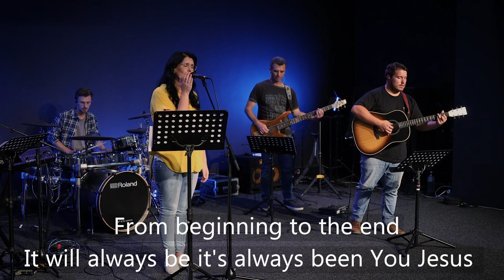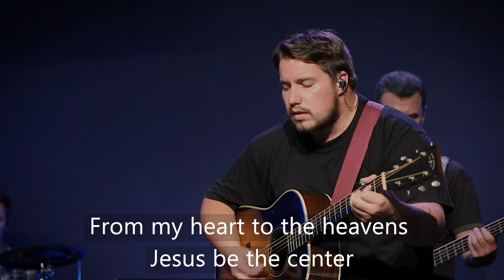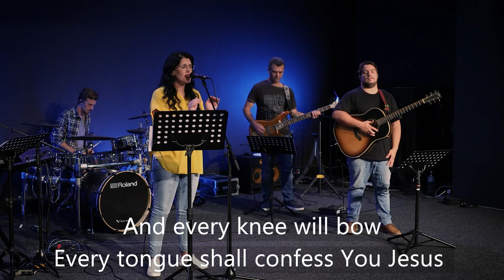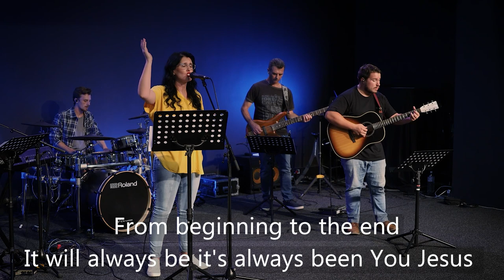Annelien Le Grange | Jesus at the Centre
Join us as Annelien Le Grange leads us in worship - Jesus at the Centre.